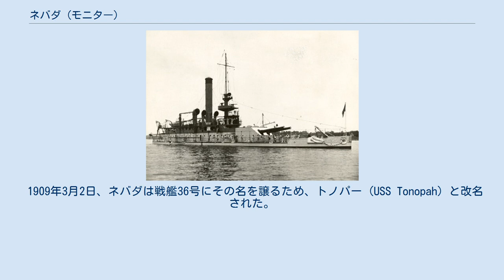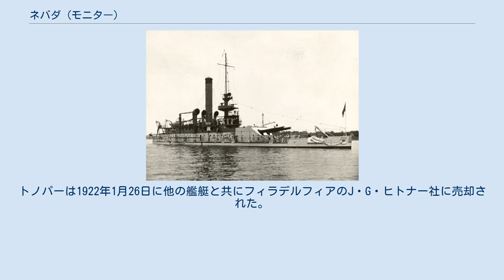ネバダ (モニター)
ネバダ (USS Nevada, M/BM-8) は、アメリカ海軍のモニター艦。
アーカンソー級モニターの1隻。
艦名はネバダ州に因む。
 当初はコネチカットの艦名で、1899年4月17日にメイン州バスのバス鉄工所で起工した。
1900年11月24日にグレース・ブーテレによって進水し、1901年1月にネバダと改名、1903年3月5日に艦長T・B・ハワード中佐の指揮下就役した。
 1909年3月2日、ネバダは戦艦36号にその名を譲るため、トノパー (USS Tonopah) と改名された。
トノパーは大西洋艦隊潜水艦部隊に母艦として配属され、1918年1月まで東海岸、マサチューセッツ州からフロリダ州キーウェストまでの範囲で活動した。
その後短期間バミューダに配属され、2月にサンミゲル島のポンタ・デルガダでの活動を命じられた。
 12月にリスボンへ曳航され、帰国後1920年7月1日にフィラデルフィアで退役した。
トノパーは1922年1月26日に他の艦艇と共にフィラデルフィアのJ・G・ヒトナー社に売却された。